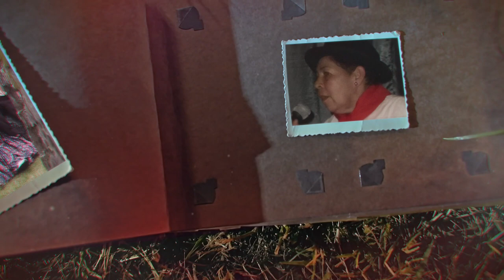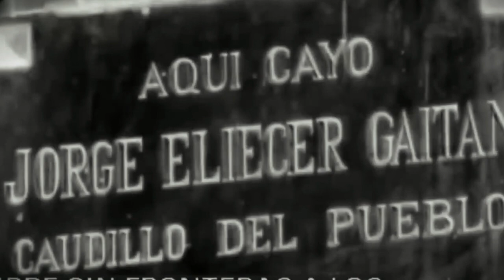El Baúl de los Recuerdos: Azael Herrera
El Baúl de los Recuerdos - Herlindo Antonio Caro y su legado musical

Historias, vivencias y tradición es lo que reviviremos en cada uno de los capítulos de ElBaúldelosRecuerdos donde cada invitado, comparte las mejores memorias y experiencias que los marcaron a nivel personal y también les permitió dejar su